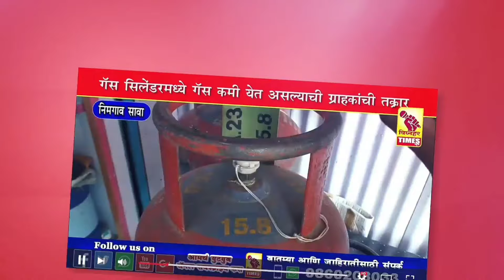खा. अमोल कोल्हे यांची पत्रकार परिषद l शिवाजी आढळराव यांच्यावर जोरदार टीका l